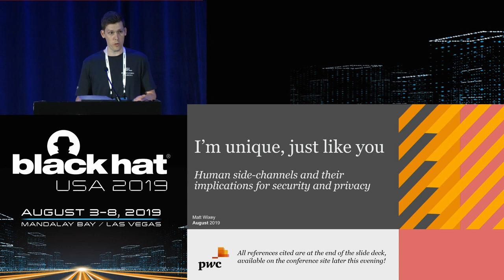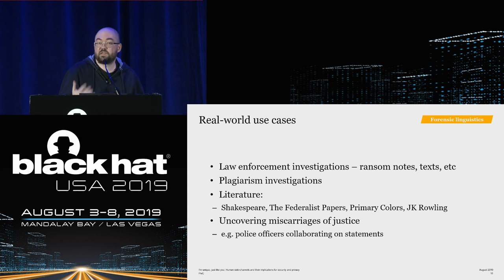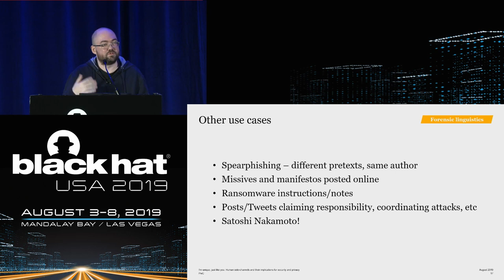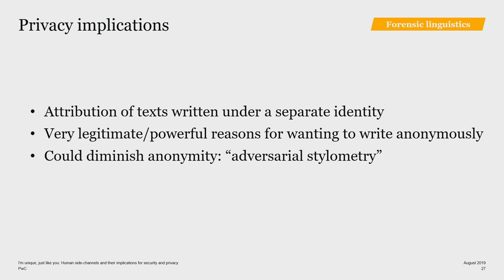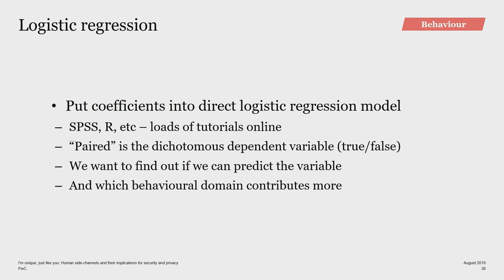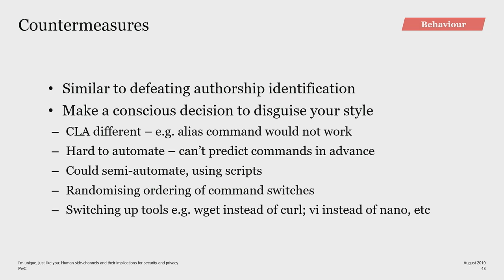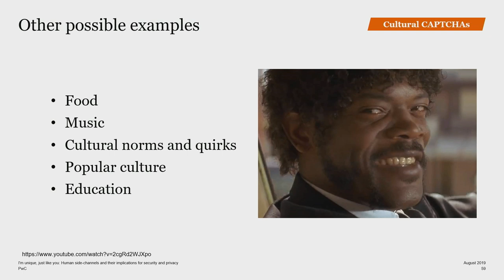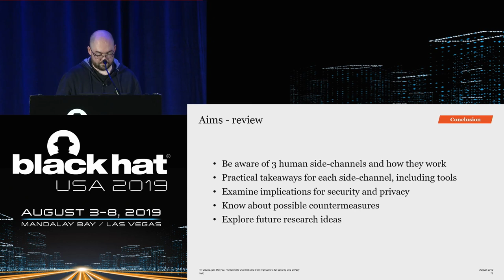I'm Unique, Just Like You: Human Side-Channels and Their Implications for Security and Privacy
In this talk, I will discuss, explore, and explain identifiers which are unintentional, non-physical, and generated as a result of human behaviours and activities, but which can still be used to uniquely identify and/or track individual users in the digital realm. I call these identifiers "human side-channels", and will explore how they work; how they can be used for both attack and defense; and how they can be countered.

By Matt Wixey